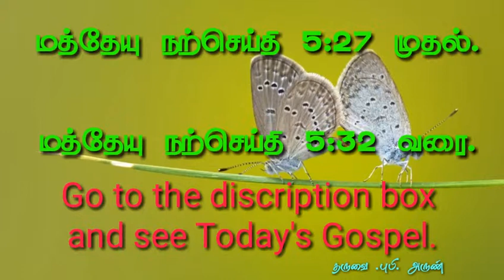[14.06.2019] today Tamil Bible word ! இன்றைய நற்செய்தி வாசகம் ! new upload.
27 " 'விபசாரம் செய்யாதே' எனக் கூறப்பட்டிருப்பதைக் கேள்விப்பட்டிருக்கிறீர்கள்.

மத்தேயு நற்செய்தி 5:27
28 ஆனால், நான் உங்களுக்குச் சொல்கிறேன்; ஒரு பெண்ணை இச்சையுடன் நோக்கும் எவரும் தம் உள்ளத்தால் ஏற்கெனவே அப்பெண்ணோடு விபசாரம் செய்தாயிற்று.

மத்தேயு நற்செய்தி 5:28
29 உங்கள் வலக்கண் உங்களைப் பாவத்தில் விழச்செய்தால் அதைப் பிடுங்கி எறிந்து விடுங்கள். உங்கள் உடல் முழுவதும் நரகத்தில் எறியப்படுவதைவிட உங்கள் உறுப்புகளில் ஒன்றை நீங்கள் இழப்பதே நல்லது.

மத்தேயு நற்செய்தி 5:29
30 உங்கள் வலக்கை உங்களைப் பாவத்தில் விழச் செய்தால் அதையும் உங்களிடமிருந்து வெட்டி எறிந்து விடுங்கள். உங்கள் உடல் முழுவதும் நரகத்திற்குச் செல்வதைவிட உங்கள் உறுப்புகளில் ஒன்றை நீங்கள் இழப்பதே நல்லது.

மத்தேயு நற்செய்தி 5:30
31 "தன் மனைவியை விலக்கி விடுகிறவன் எவனும் மணவிலக்குச் சான்றிதழைக் கொடுக்கட்டும்" எனக் கூறப்பட்டிருக்கிறது.

மத்தேயு நற்செய்தி 5:31
32 ஆனால் நான் உங்களுக்குச் சொல்கிறேன்; எவரும் தம் மனைவியைப் பரத்தைமைக்காக அன்றி வேறு எந்தக் காரணத்திற்காகவும் விலக்கிவிடக் கூடாது. அப்படிச் செய்வோர் எவரும் அவரை விபசாரத்தில் ஈடுபடச் செய்கின்றனர். விலக்கப்பட்டோரை மணப்போரும் விபச்சாரம் செய்கின்றனர்.

மத்தேயு நற்செய்தி 5:32
   ஆமென்...